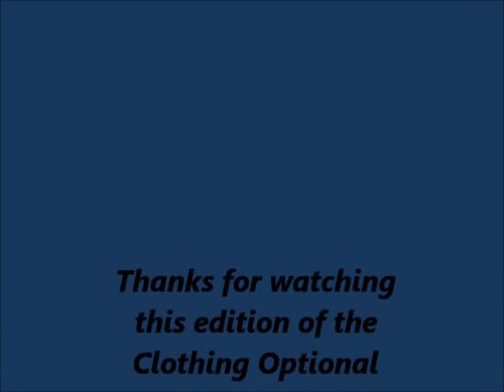Hawksbill by rex resorts (Antigua) - Clothing Optional View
Bringing you info and reviews on all things Clothing Optional!
For Info on more Clothing Optional Vacations please visit Toms Trips

Hawksbill is a unique and special Caribbean hideaway that you won't want to leave. Set in 37 acres of landscaped tropical gardens, the resort offers its guests a choice of four secluded beaches, including Antigua's only 'clothing optional' beach. So if you love the beach, Hawksbill is the perfect place for you.

The resort offers a wide range of accommodation choices, including detached cottages set amongst the palms, or looking out across the sea. For larger parties, the colonial-style Great House on the tip of the Hawksbill peninsula, is a private suite with its own kitchen-bar, three bedrooms and panoramic sea views.

During the day, there are a wide variety of activities to enjoy, either on the beaches or around the pool, as well as tennis. Whilst in the evening, Hawksbill has a wide choice of activities. The Tamarind Tree is a simple yet elegant outdoor restaurant serving a local and international buffet-style menu. Hawksbill's a la carte restaurant, Il Vigento Su Mare, provides a taste of Italy with pasta specialities and superb lobster (advance reservation required). Evening entertainment, scheduled for certain nights of the week, is authentically Antiguan and located in the friendly and informal Tamarind Bar, with its panoramic views of the sea.

Music rights Caipirinha- Butumbaba